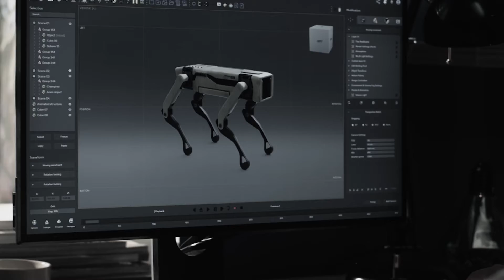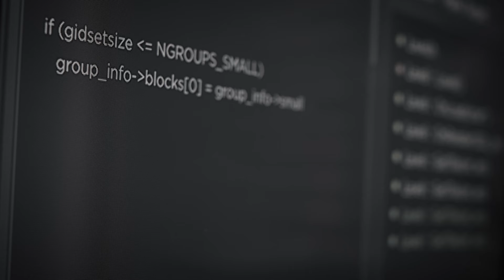What advice do you have for someone breaking in to AI? - Chris Manning & Andrew Ng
Professor Christopher Manning talks with Andrew Ng about his recommendations for breaking into AI and machine learning. He emphasizes the need for technical skills as well as an understanding of human language.
If you would like to get started in AI, the new Coursera Machine Learning Specialization developed by Stanford Online and DeepLearning.AI is the perfect place to start.